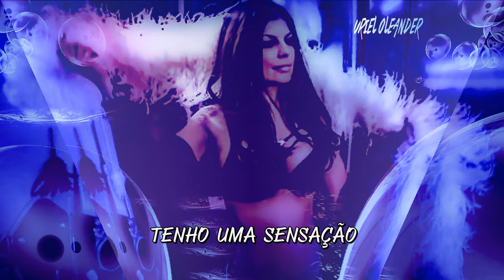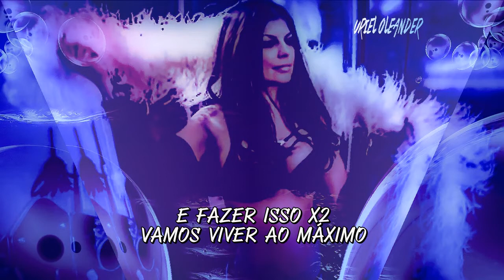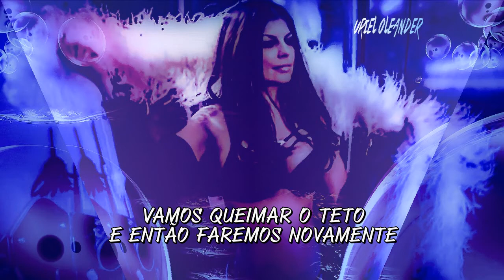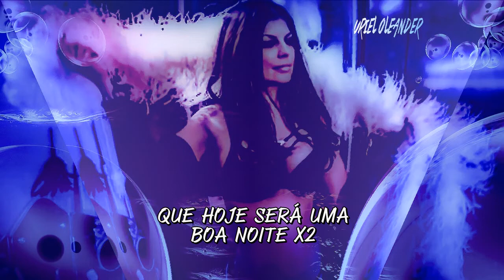The Black Eyed Peas - I Gotta a Feeling / Legendado / 2020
deixa o likeee!